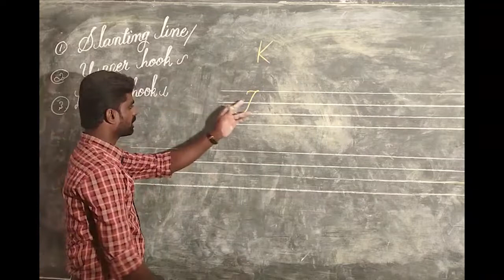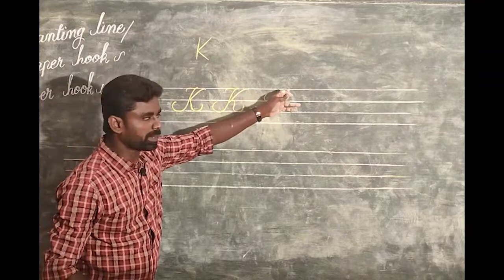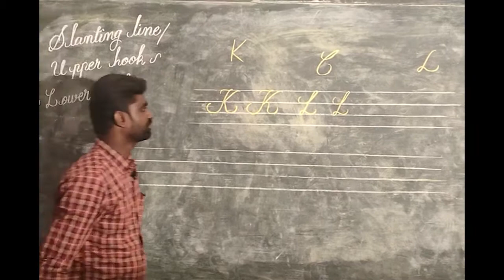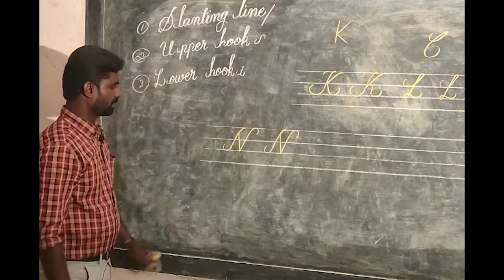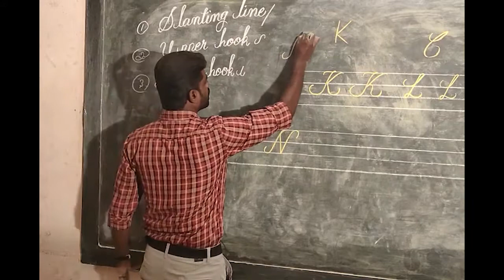Learn Cursive Writing Easily || St.Joseph Academy || Capital Alphabets || PART 3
Enhance your writing skill by practicing cursive writing through this tutorial,

In this tutorial Mr.Gilbert M.A,B.Ed will go through the Capital Alphabets
Our Family,

St. Joseph's Matric. Hr. Sec. School, Panpoli, Tenkasi.

St. Joseph Public (CBSE) School, Thenpothai, Tenkasi

St. Joseph Public (CBSE) School, Thannuthu, Surandai, Tenkasi.

Fr. Rony Jose - Correspondent (St.Joseph group of institutions)
Fr. Reju Joseph - Principal (St. Joseph's Matric. Hr. Sec. School, Panpoli)
Fr. Jipson - Principal (St. Joseph Public (CBSE) School, Thenpothai
Fr. Jins Joseph - Principal ((St. Joseph Public (CBSE) School, Surandai)
Fr. Anoop - Vice principal (St. Joseph's Matric. Hr. Sec. School, Panpoli)